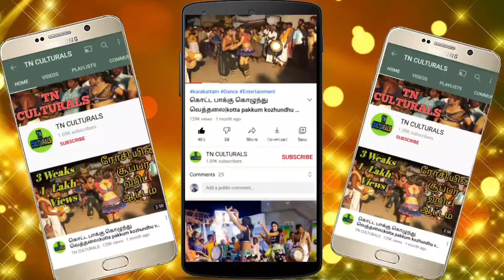கவர்ச்சி கட்டழகி தஞ்சை சுகன்யா கரகாட்டம் Glamour girl Suganya Sounthar Karakattam Dance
Suganya Sounthar Karakattam Dance
karakattam famous video
palani karakattam
karakattam boys dance
naiyandi dance tamilnadu
thanjavur tamilarasi karakattam
stage karakattam video
en jodi manja kuruvi karakattam
karakattam youtube channel
gramathu karakattam dance
karakattam group folk dance
muthusamy karakattam
karakattam parameshwari glamour
dance
thanjavur jeeva karakattam
kalai thiruvila thanjavur
thanjavur thappattam
thanjavur priya karakattam
thanjavur tamilarasi karakattam
thanjavur naiyandi melam
karakattam thavil adi
thavil kacheri
karakattam thavil music
nadaswaram thavil kacheri
thappattam drums tamil
thappattam folk dance of tamil na
gramathu thappattam
madurai muthu thappattam
kalai thiruvila thappattam
thappattam dance
thappattam girls dance
thanjavur thappattam
thappattam dance performance
nadaswaram thavil kacheri
karakattam nadhaswaram
karakattam thavil music
thavil kacheri
Karakattam
Thappattam
அனைவருக்கும் வணக்கம்..